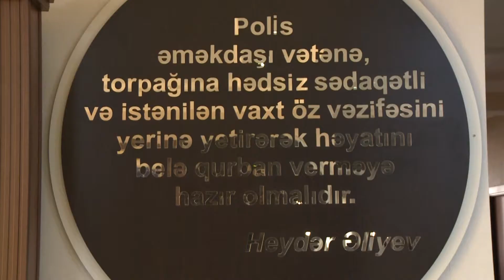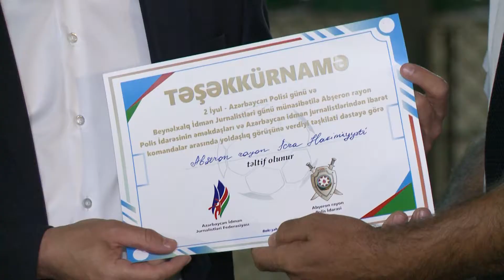Polislər və jurnalistlər AAAF Parkda futbol matçı keçirdilər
2 iyul - Azərbaycan Polisi günü və Beynəlxalq İdman Jurnalistləri günü münasibətilə iki sahənin əməkdaşları bir araya gəlib.
Abşeron rayon Polis İdarəsi və Azərbaycan İdman Jurnalistləri Federasiyasının (AİJF) komandaları arasında AAAF Park Yaşayış Kompleksində mini-futbol matçı keçirilib.
Qarşılaşmadan əvvəl Abşeron rayon Polis İdarəsində (RPİ) rəsmi tədbir təşkil olunub. İdarənin rəisi, polis polkovniki Şəhriyar Şəmşirli polis və idman jurnalistlərinin peşə bayramının eyni günə təsadüf etməsini xoş hal kimi dəyərləndirib. Ş.Şəmşirli həm polis, həm də idman jurnalistlərinin dövlətçiliyə xidmət etdiklərini bildirərək, ölkə rəhbərliyi səviyyəsində hər iki sahəyə böyük diqqət və qayğının göstərildiyini söyləyib.
Azərbaycan Ordusunun Müzəffər Ali Baş Komandan, Prezident İlham Əliyevin rəhbərliyi altında 44 günlük Vətən müharibəsində möhtəşəm qələbə qazanaraq, ərazi bütövlüyünü bərpa etdiyini vurğulayan rəis, bu münasibətlə Ordumuzu təbrik edib, şəhidlərə Allahdan rəhmət, qazilərə tezliklə sağalmalarını diləyib.
Ş.Şəmşirli polislər və idman jurnalistlərinin yoldaşlıq görüşündə üz-üzə gəlmələrini yüksək qiyməytləndirərək, hər iki komandaya uğurlar arzulayıb.
AİJF prezidenti, əməkdar jurnalist Qabil Mehdiyev belə bir görüşün təşkilinə verdiyi töhfəyə görə Abşeron rayon Polis İdarəsinə təşəkkür edib və bu oyunun jurnalistlər və polislər arasındakı münasibətlərin möhkəmləndirilməsinə xidmət etdiyini bildirib. Q.Mehdiyev həm polisləri, həm də idman jurnalistlərini peşə bayramları münasibətilə təbrik edib.
Görüş zamanı Ş.Şəmşirli AİJF-yə xatirə plaketi, Q.Mehdiyev isə xatirə plaketi və bu yaxınlarda idman jurnalistləri arasında təşkil etdikləri "Qarabağ Azərbaycandır!" turnirindən "Kəlbəcər" komandasının formasını təqdim edib.
Ardından Abşeron rayon Polis İdarəsinin əməkdaşları, AİJF İdarə Heyətinin və jurnalistlərdən ibarət komandanın üzvləri Xırdalan şəhərində ümummilli lider Heydər Əliyevin abidəsini ziyarət edərək, abidə üzərinə tər qızılgüllər düzüblər.
Oyun isə Vətən müharibəsi şəhidlərinin xatirəsinə ehtiram əlaməti olaraq, 1 dəqiqəlik sükutla başlayıb. Görüş daha üstün olan polislərdən ibarət komandanın qələbəsi ilə yekunlaşıb - 4:2. Abşeron RPİ-nin əməkdaşlarından Ruslan Cəfərzadə "het-trik" edib, daha bir qolu Mirağa Quliyev vurub. "Qubadlı" komandasından isə Emin Abbasov və Xanoğlan İmanov fərqlənib. Bundan başqa İmanov penaltini dəqiq yerinə yetirə bilməyib.
Sonda Abşeron rayon İcra Hakimiyyətinin, rayon Gənclər və İdman İdarəsinin, AİJF-nin xatirə diplomları, həmçinin "Zirvə” Beynəlxalq İdman Klublarının xatirə medalları tədbir iştirakçılarına təqdim olunub. Medalları klubun vitse-prezidenti Rauf Quliyev təqdim edib. Tədbir "Qarabağ Azərbaycandır!" şüarı ilə yekunlaşıb.